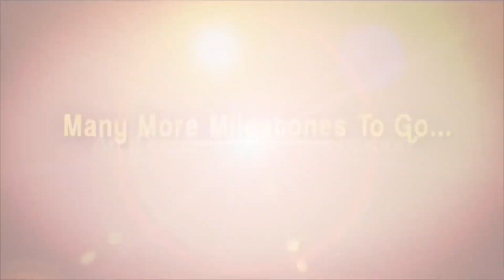చివరిసారిగా అన్న పాడి మోస్తూ బాలయ్య ఎలా ఏడిచాడో చూడండి.